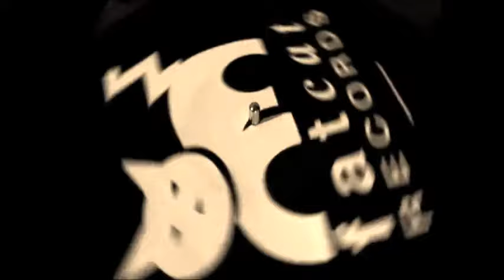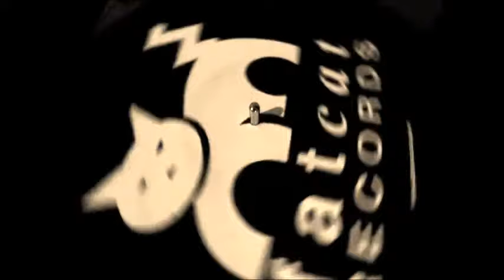C Duncan - Ocean Liner [Here To There]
"Ocean Liner" by C Duncan from the Digital Single 'Here To There' available on Fat Cat Records.